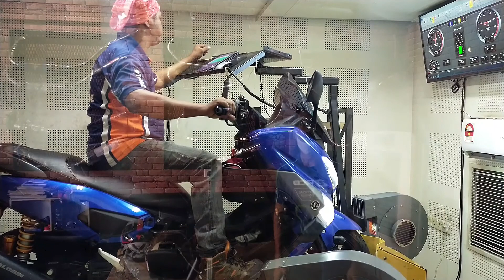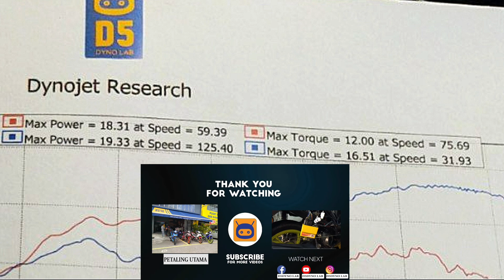NMAX UPBORE 63mm | D5 DYNO LAB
Untuk pertanyaan.